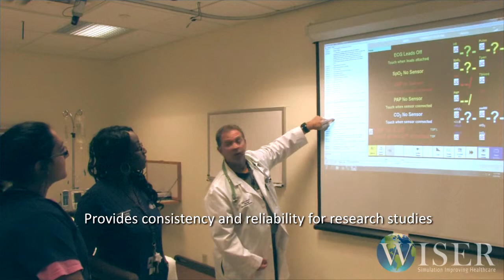The Advantages of Pre-programmed Scenarios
WISER's Director of Operations, Tom Dongilli presents a video covering the advantages of using pre-programmed scenarios in simulation based healthcare education.

The Peter M. Winter Institute for Simulation Education and Research (WISER) is a world class multidisciplinary training and research facility. WISER is an institute of the University of Pittsburgh with a mission to conduct research and training programs utilizing simulation based education to provide a safer environment for patients of the University of Pittsburgh Medical Center and its affiliates.